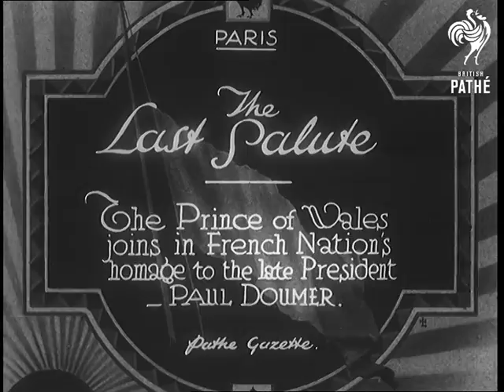The Last Salute (1932)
Full title reads: "Paris. The Last Salute. The Prince of Wales joins the French Nation's homage to the late President - Paul Doumer."

Paris, France.

High angle shot over Paris showing crowd lined streets.

Horse drawn carriage with large military escort makes its way along Parisian street. Large numbers of people look on. Closer shot of the highly decorated carriage bearing the coffin of the late French President Doumer. A large French tricolour flag is draped across the coffin. Shot of the large group of official mourners, many are dressed in military uniform. Shot of dignitary walking slowly.

Exterior of Notre Dame cathedral. Tilt down, large black drapes cover the doors. Closer shot shows cavalry men parading past the doors to Notre Dame. The coffin is drawn past. Bells toll in the background. A rank of cavalrymen salute with their swords. The widow and other grieving women come out of the cathedral all dressed in black with veils.

Various guest and mourners leave the service. All manner of uniforms and costumes are on display. More shots of the parade - carriages covered with wreaths move along. Lots of marching French troops.

Man makes speech (in French) from podium. Cut away to C/U of visiting dignitaries including Prince of Wales (later Kind Edward VIII, Duke of Windsor). The man next to him may be Albert Lebrun - the new French President. The speech continues about the assassination of Doumer. More cut aways to show women in their veils.

Story ends quite abruptly. (Natural sound track only - No commentary)
 FILM ID:673.42